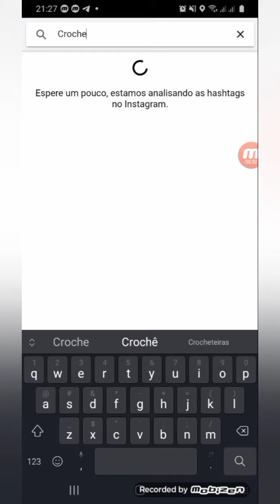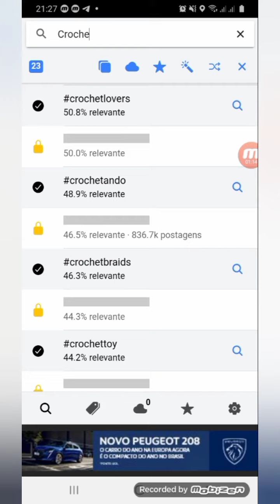Dica de APP - use as Hashtag corretas para aumentar a visibilidade das suas redes sociais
Vem conferir essa dica de #